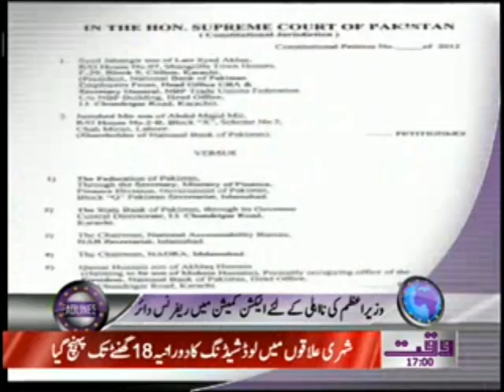Waqt News Headlines 05:00 PM 09 May 2012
Waqt News Headlines Waqt News TV 05:00 PM 09 May 2012